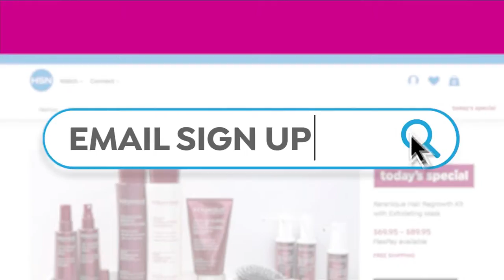HSN | Sundays Rock! With Mine Finds by Jay King 04.10.2022 - 06 PM